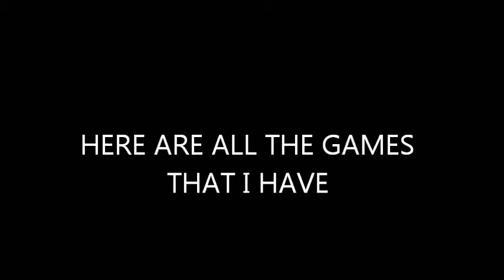MY GAMES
JUST SOME GAMES